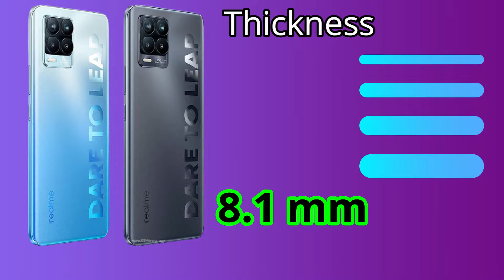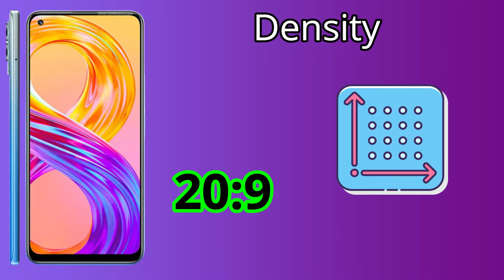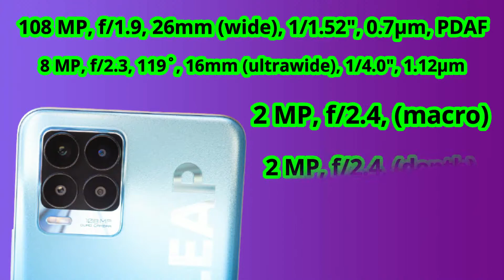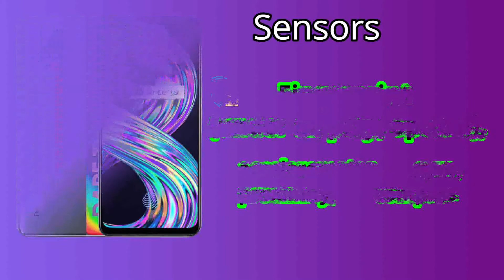Realme 8 Pro Full Review, First Design Look In Pakistan With Complete Specs Detail||Uzzi Mobile Tech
In this video we are going to give you complete information about Successor of relame 7 Series Realme launched new Series Realme 8. In this Series Realme Launched 3 Models With name is Realme 8 Realme 8i With 5g And realme 8pro with 108mp Camera.

Realme 8 Pro price in Pakistan is PKR 58999

Realme 8 Pro has the Snapdragon 720G chipset which is one of the fastest in the market. 6/8GB RAM of RAM in the phone makes sure that multi-tasking is carried out like a breeze.

The storage of 128GB storage is quite fast. Apps load quickly and there is no lag. The animations are moderate and they make the loading of the app even smoother.

The cameras are really good. Portraits look amazing and the sensors capture the maximum light during night, which makes the night photography good too.

The 4500 battery will make sure the phone lasts a full day without the charge. Of course, wireless charging is supported here.

Overall, the Realme 8 Pro is good. It is hard to say if it’s better than some other mid-rangers out there, but it surely is an improvement over Realme’s last year’s series.

UZZI MOBILE TECH is a resource of smartphone networks where you find the Opinion, Advice, and Review of the latest Smartphone. We Share the Specifications and Features of all the latest or upcoming Smartphone including their Price and sale details